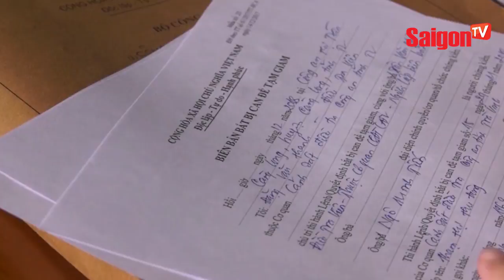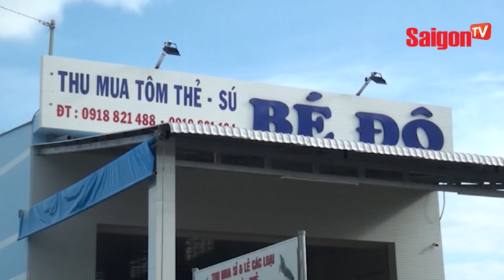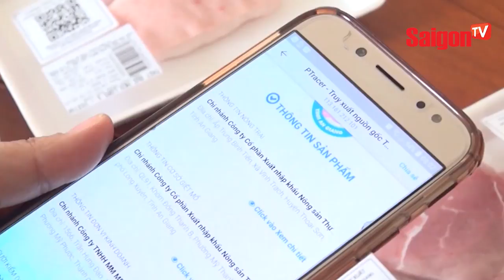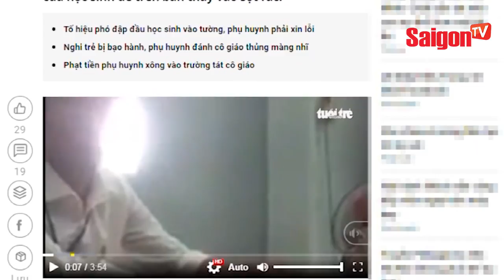Vua lấy mật ong miền tây - Kiếm bạc triệu mỗi ngày - SAIGONTV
Vua lấy mật ong miền tây - Kiếm bạc triệu mỗi ngày